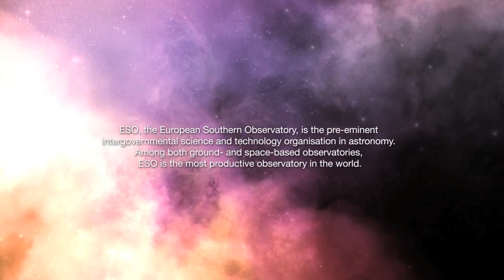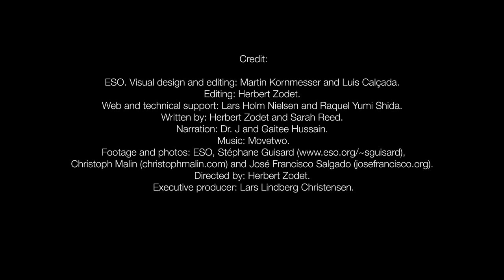ESOcast 33: Under Chilean Skies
In the pursuit of pristine skies, ESO, the European Southern Observatory, operates its telescopes far beyond Europe, in the remote and arid landscape of the Atacama Desert in Chile. Check why in this ESOcast episode.